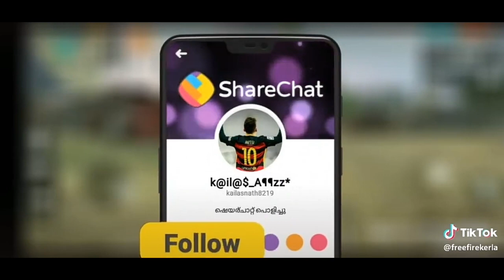Mallu Free Fire Thug Life...........................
തയ്യൽ മെഷീൻ ഇല്ലാതെ മാസ്ക് ഉണ്ടാക്കാം
ഈ വീഡിയോ ചാനലിൽ കാണാം